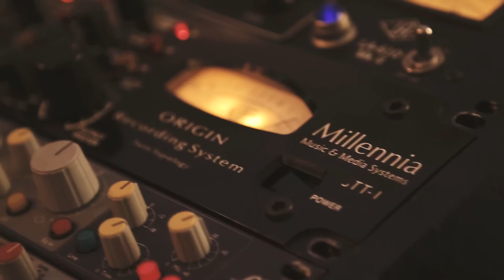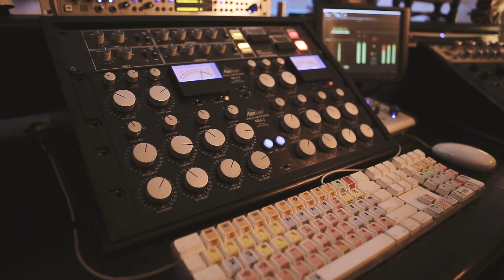Promo video - Estúdio Arte Master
Imagens - Tião Rocha & Maicon Souza
Edicões & Tratamento de imagens - Tião Rocha

Locação de câmeras, lentes & equipamentos de filmagem - Canal Zero Imagens